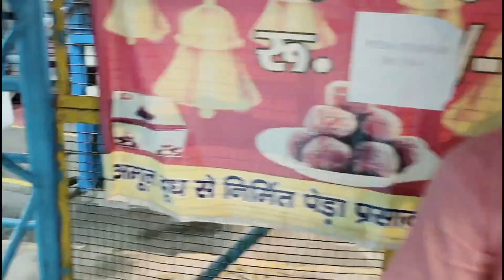जीजा साली का dance जीजी हुई गुस्सा Mansadevi devrani jethani की शॉपिंग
जीजा साली का dance जीजी हुई गुस्सा Mansadevi haridwarमे की शॉपिंग

Mamaearth Ubtan Foaming  for Tan Removal with Brush with Turmeric & Saffron Face Wash

 Chai Bina Chain Kaha Re Quote Printed Wall Hanging For Kitchen Home Decor Items

BEDD by Savoy Concepts 144 TC Microfiber King Printed Flat Bedsheet on Flipkart

SmartBuy 180 TC Microfiber Double Floral Flat Bedsheet

DIET RECIPE LUNCH SKIPकरके क्या खाएKITCHEN CABINET Organised dream vanity set-up#fulldayroutinevlog

 Priyadarshi Capsule Cutter Quatre Mini Electric Multipurpose Food Chopper Electric Vegetable Chopper on Flipkart

ARTIFICIAL PALM PLANT 50CM TALL LIGHT

HiraWoodArt Round Wood Coaster Set on Flipkart

 vaani 5 Blade Vegetable and Fruit Chopper with Push & Close Button-1000ML Vegetable & Fruit

Cooking Spatulas with Wooden Handle | Spatula Turner Serving Spatula Combs for Omlet Egg Dosa chapati Sambar

Birthday Popper Unicorn Shape Mug | 1 Pc | Cartoon Porcelain 3D Hand Painted Ceramic

  YouTube Printed YouTube Logo Cup Fine Quality Ceramic Coffee Mug

Kosh Large Coffee Mug, Tea Green Tea Mug, Glass Cup for Coffee Multi-Purpose Mug Set of 6 Transparent- 120 ML

AGARO Regal 800 Watts Handheld Vacuum Cleaner,For Home Use,Dry Vacuuming,6.5 Kpa Suction Power,Lightweight,Lightweight&Durable Body,Small/Mini Size ( Black),0.8 Liter,Cloth

Take a look at this Jayaansh Traders Cartoon Print Stainless Steel Emboss Hot and Cold Coffee/Milk/Tea for Kids Soft Rubber Design Cup

pigeon Steel cookware set 👇

plastic grocery container set 1100bml👇

cake mould 👇

FRUIT CUTTER.

 Basting Set Silicone Oil Pastry Brush Dispenser Glass Docking Bowl Set for Cooking

LOTS OF ❤️